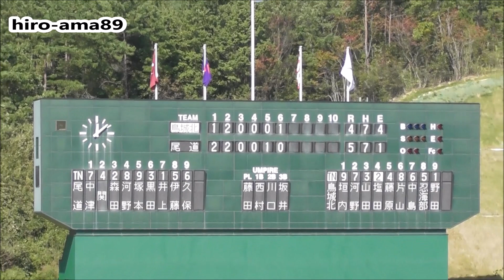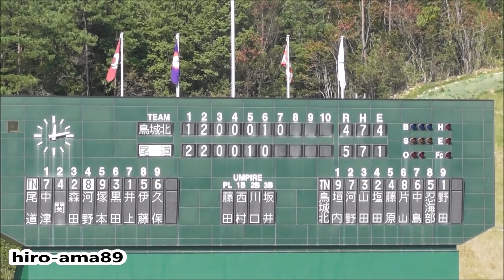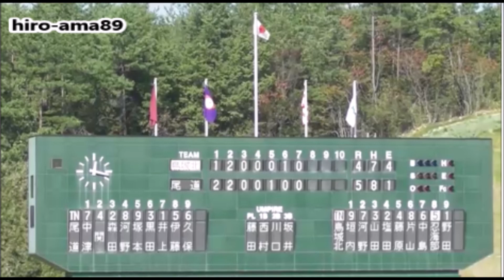鳥取城北 対 尾道 【７回表裏】 20171027 《リクエスト動画》【秋季中国大会】